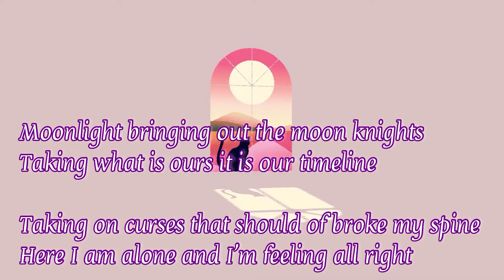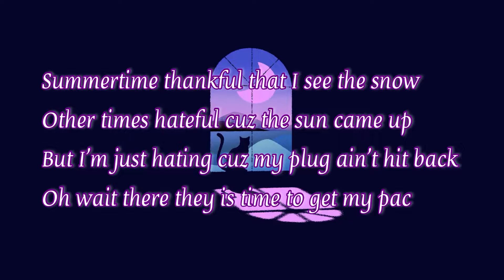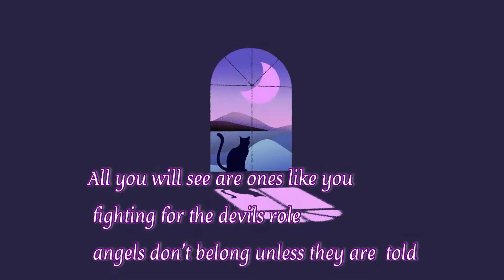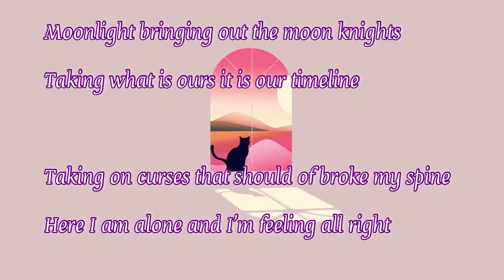MOON KNIGHTS - Mountain Mike the Crimson Canine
Beat produced by ZANE 98